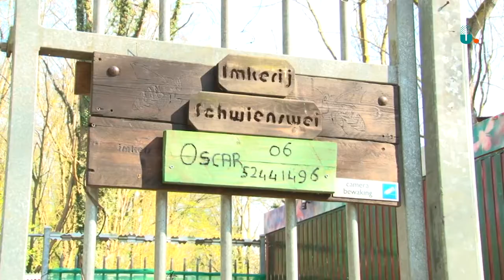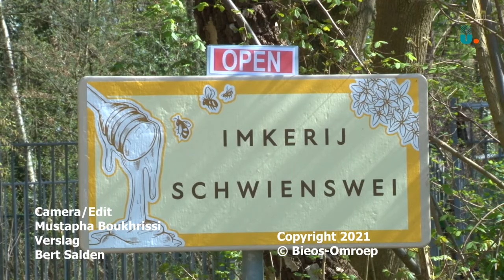IMKERIJ SWIENZWEI SITTARD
IMKERIJ SWIENZWRI SITTARD